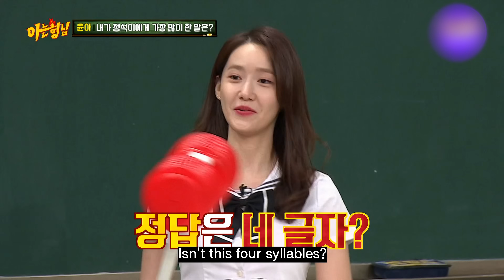SNSD vs HeeChul Making legendary moments every time they meet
SNSD has a chanve to win!
childishly bickering Soshi and Heechul Kims